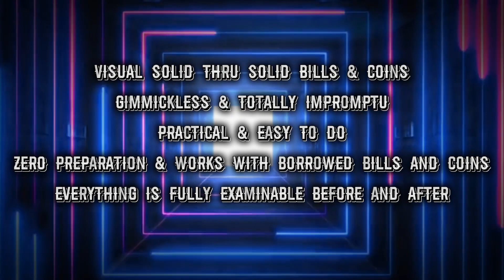Bills & Coins by Tybbe Master video DOWNLOAD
Coins penetrate a bill and then everything can be examined!

Gimmickless and totally impromptu.

Unique and very easy method.

Zero preparation and can be performed anytime anywhere when you suddenly want to do magic.

Everything is fully examinable before and after.